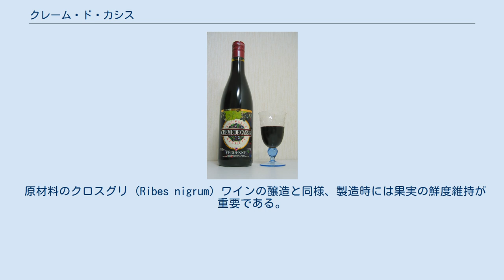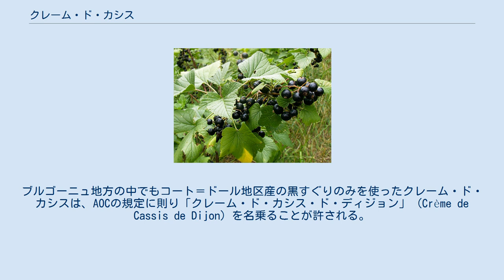クレーム・ド・カシス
クレーム・ド・カシス （ヴェドレンヌ社） クレーム・ド・カシス (Crème de Cassis) は黒すぐりを原料とした、甘味の強い深紫色のリキュールである。
様々なカクテルに使われる他、そのまま（ストレート）でも楽しまれる。
 ヨーロッパでは古来よりビタミンCを豊富に含むクロスグリの薬効が見出されており、他のリキュール同様に薬として飲用されていた。
今のようなタイプのクレーム・ド・カシスは1841年、フランスのブルゴーニュ地方で登場し、それまで飲用されていたラタフィア・ド・カシス （"Ratafia de Cassis"、「カシスの果実酒」）という黒すぐりのリキュールにとってかわった。
最初に販売したのはルジェ・ラグート社である。
これは黒すぐりを中性スピリッツの中で破砕し、砂糖を加えたものである。
クレーム・ド・カシスはブルゴーニュの特産であるが、フランスの他の都市やルクセンブルク、カナダのケベック州などでも生産されている。
クレーム・ド・カシスはフランスにおけるリキュール生産量の25%、果実系リキュールに占める割合としては40%を占める。
市場の流通においても専用枠が設けられている。
毎年およそ1,600万リットルのクレーム・ド・カシスが生産されており、その大部分がフランス国内で消費され、一部が輸出されている。
 原材料のクロスグリ (Ribes nigrum) ワインの醸造と同様、製造時には果実の鮮度維持が重要である。
黒すぐりは収穫してから24時間以内にリキュールの製造に持ち込まねばならない。
これは果実の収穫後のビタミンCの酸化が急速に進むためである。
果実は−30°Cで保存され、中性スピリッツ中で破砕されたあとは−5°Cでおよそ5週間かけて浸出される。
最後に砂糖を加えて果実の酸味と甘味のバランスをとり、ろ過すれば完成する。
クレーム・ド・カシスは蒸留を経ていないリキュールであり、温度変化や酸化に弱い。
開栓後はその都度密封して冷蔵保存する必要がある。
 カシス以外の果実系リキュールはEUの規定により、1リットルあたり250グラムの糖を含有すると「クレーム・ド」の表示が可能となる。
しかしクレーム・ド・カシスだけは例外で、1Lあたり400g以上の糖を含まなければこれを名乗ることができない。
また15度以上のアルコール度数も要求され、多くの製品は16〜20度に調整されている。
 クレーム・ド・カシスの品質は、使用する果実の量や製造工程とともに、黒すぐり自体の品質の影響を受ける。
ブルゴーニュ地方の中でもコート＝ドール地区産の黒すぐりのみを使ったクレーム・ド・カシスは、AOCの規定に則り「クレーム・ド・カシス・ド・ディジョン」 (Crème de Cassis de Dijon) を名乗ることが許される。
また1997年より、使用する果実の量と共に手作りのレシピの遵守を条件としたAOC「クレーム・ド・カシス・ド・ブルゴーニュ」 (Crème de Cassis de Bourgogne) の取得を目指す動きもある。
 キールとその材料 クレーム・ド・カシスは甘味が強いのでストレートでの飲用には向かないが、ロックで飲まれるほか様々なカクテルに使われる。
カシス・ソーダやカシス・オレンジのように、ソーダやトニック・ウォーターといった炭酸飲料や、柑橘類の果汁で割るのが一般的である。
他にも以下のようなカクテルが作られている。
 カクテルの他にもクレーム・ド・カシスは、ババロアやシャーベットなどのデザート作りに活躍する。
また、主に赤ワインの風味を補う目的で、料理酒として用いられる。
テーブルビートのポタージュのような野菜料理の甘味に厚みを加えることも可能である。